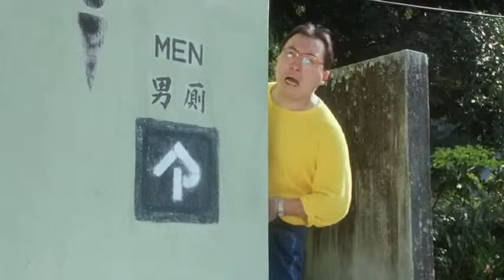[周星馳] 半個鐘頭唔講嘢係會死㗎